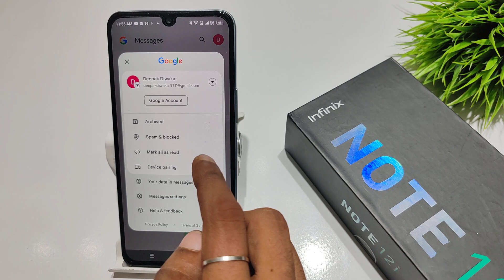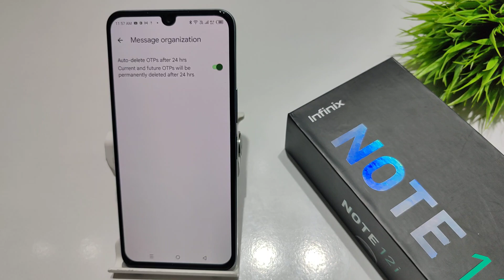How to set auto delete otp after 24 hrs in Infinix note 12 pro, 12i | 24 ghnte baad otp kaise hataye